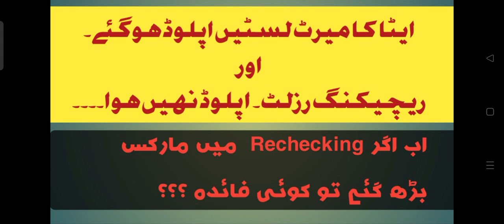Etea Merit List and Rechecking Result 2022 | After Rechecking merit list will be updated??